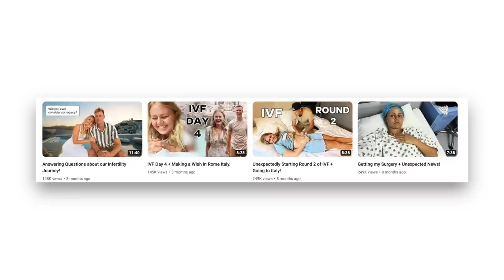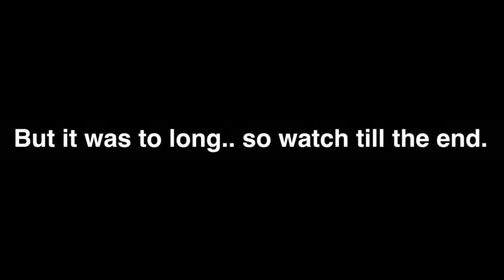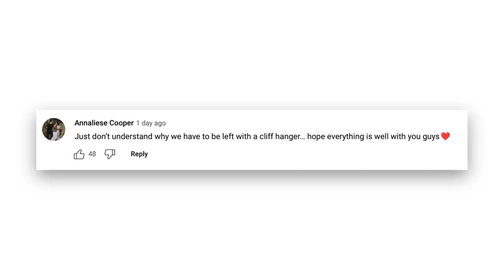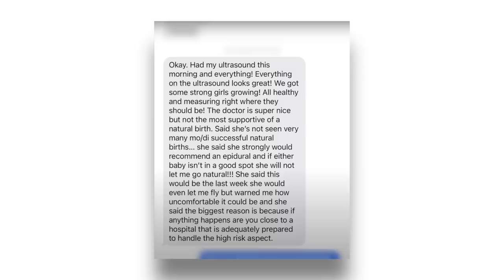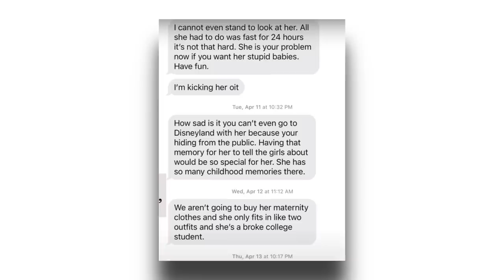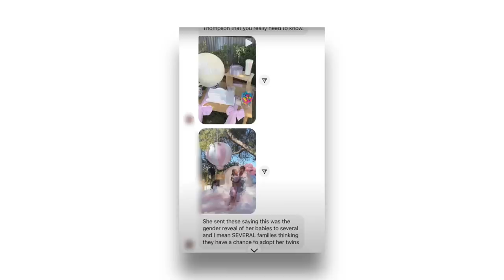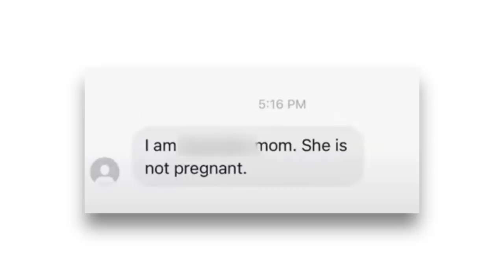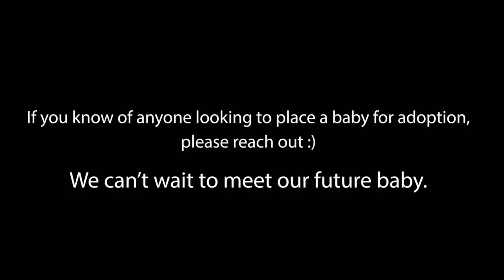Family Channel SCAMMED during Adoption...(yikes)